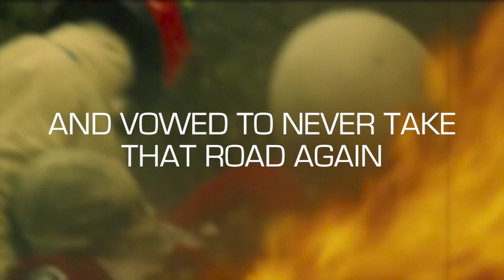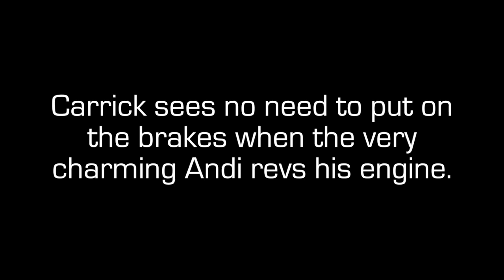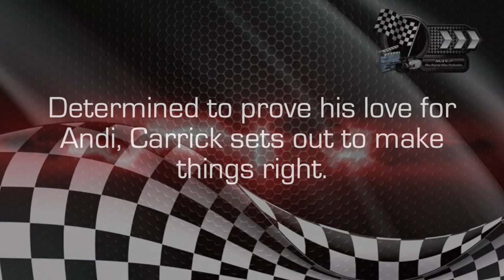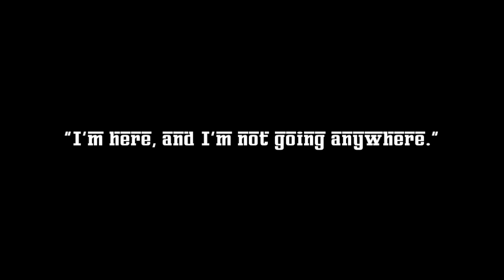Revved (book trailer) by Samantha Towle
Revved
by Samantha Towle

Race car mechanic Andressa “Andi” Amaro has one rule—no dating drivers. With a good reason behind the rule, she has no plans on breaking it.

Carrick Ryan is the bad boy of Formula One. With a face and body that melts panties on sight, and an Irish lilt that leaves women on their knees, begging for more. He races hard and parties harder. The youngest driver to ever sign with F1, he’s still at the top of his game five years later, breaking hearts on and off the tracks.

When Andi is offered her dream job working in the glamorous world of F1, she leaves her home in Brazil, positive she can handle working for Carrick. But she’s not prepared for the off-the-chart sparks that fly the moment they meet.

Now, Andi has a crush on the one man she can’t have, and her resolve is about to be put to the test, because Carrick has decided he wants Andi, and he plans on testing her to the very limit…

Full length, Standalone, Adult Contemporary Romance.
Recommended Reading Age 18+

D I S C L A I M E R:
This is a fanmade video. No copyrights infringement intended.
Authors in no way officially endorsed the use of images, clips and music in the video.